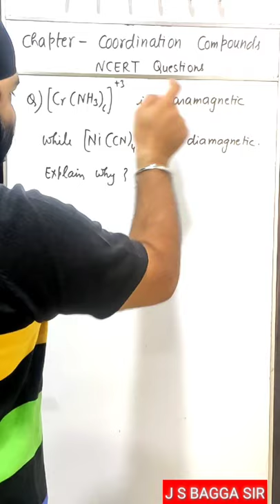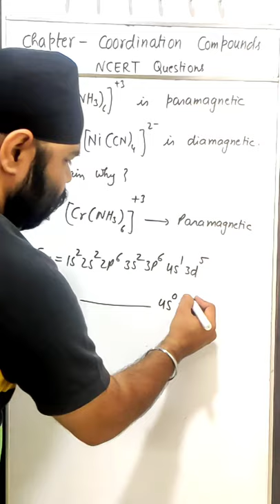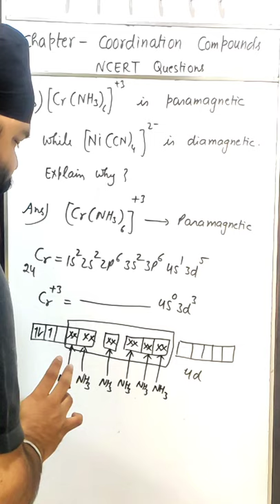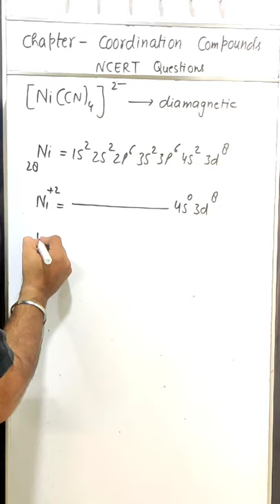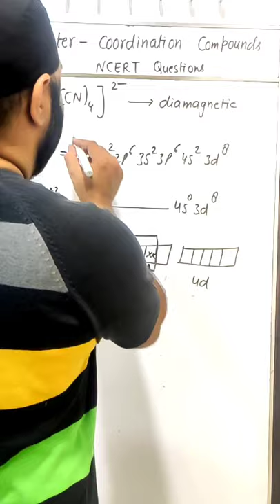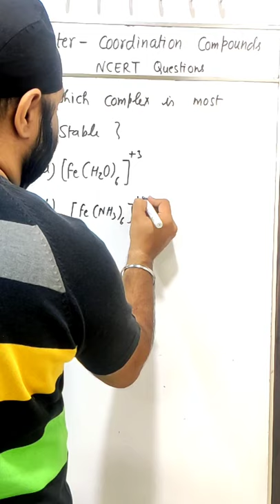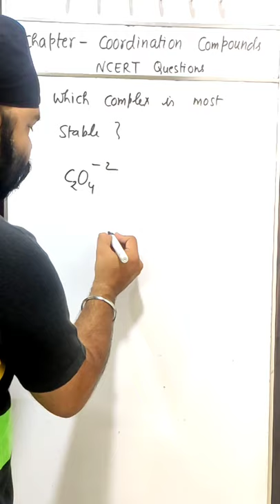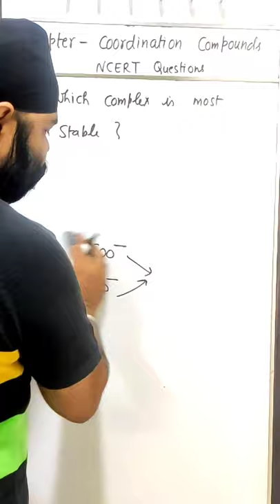Chapter Coordination compounds,Topic No-34, NCERT questions-3rd